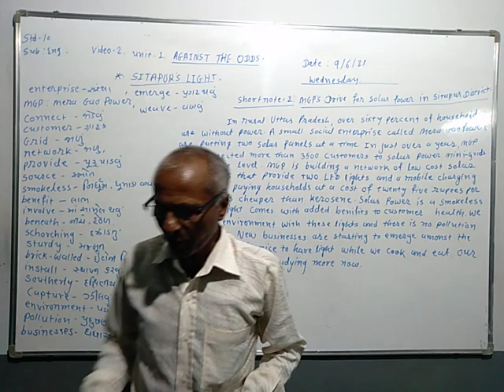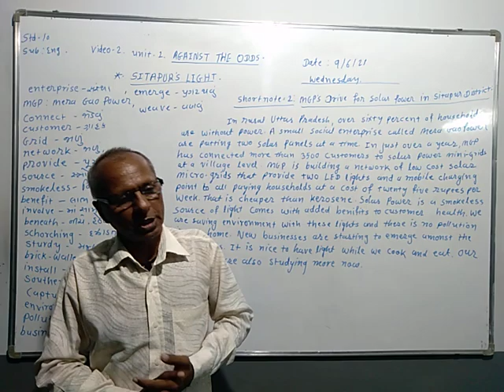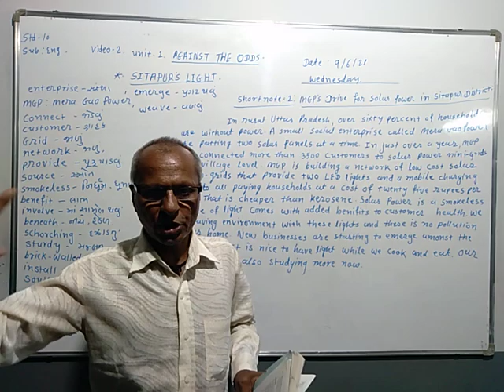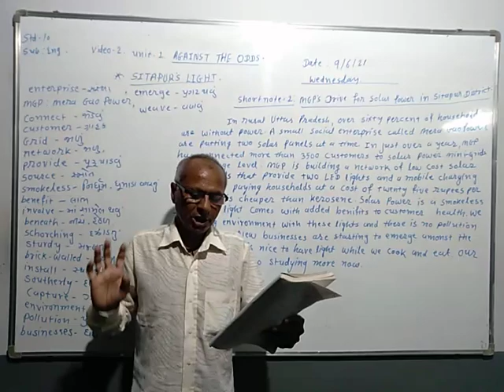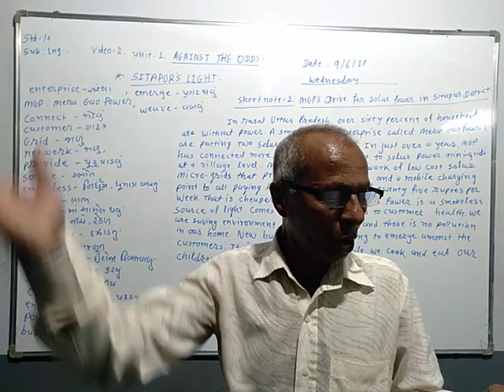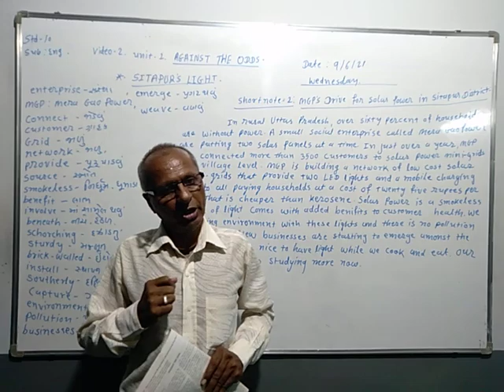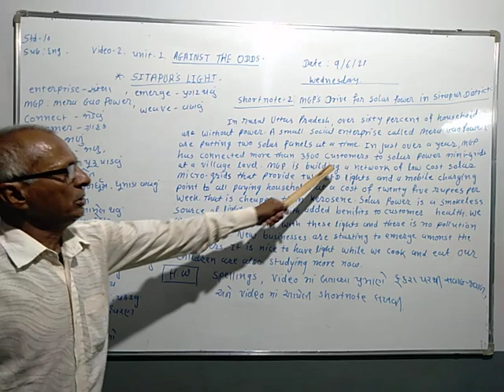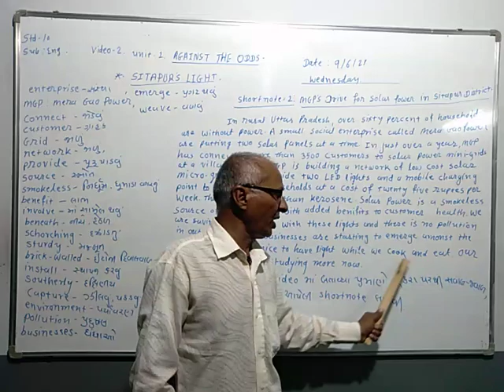std 10 english lec 2